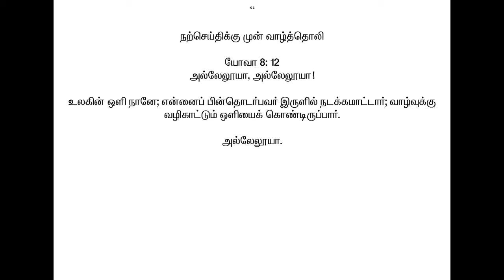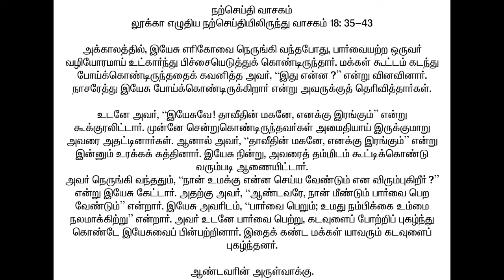இறைவார்த்தை 16-Nov-2020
Daily Bible Reading   16 Nov 2020